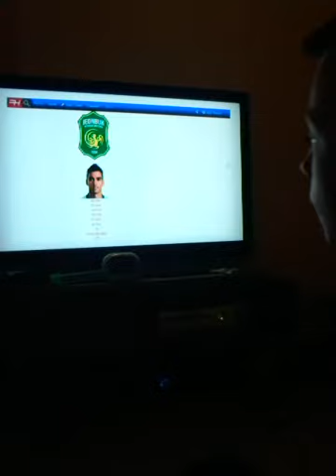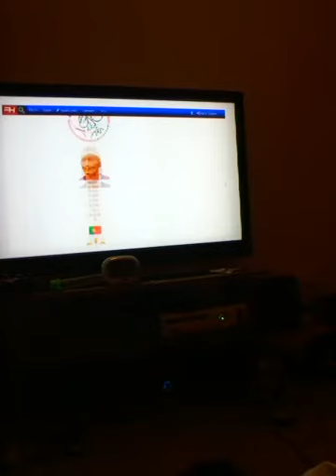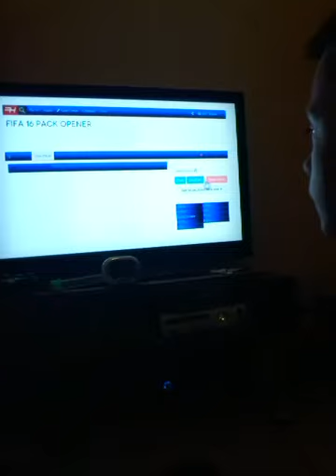Fifa 16 pack opening